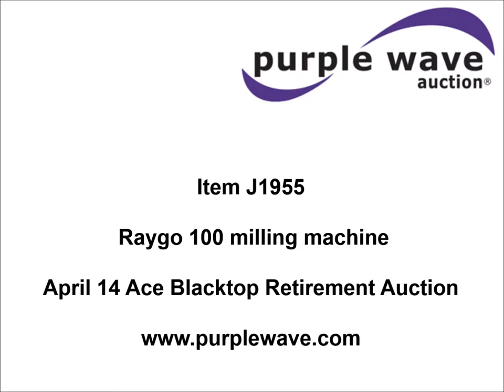Raygo 100 milling machine for sale | sold at auction April 14, 2015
SOLD! Blacktop Retirement Auction

Raygo 100 milling machine
663 hours on meter
John Deere 4219DF four cylinder diesel engine
Hydrostatic transmission
Four wheel steer
12"W drum cut
22" wheels
Solid rubber tires
Seat torn
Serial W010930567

It was located in Inver Grove Heights, MN, and we sold it to the highest bidder for $20,350.